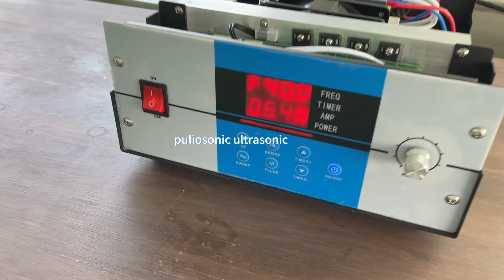Flange Type Transducer Plate For Industrial Ultrasonic Cleaning Machine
Ultrasonic vibration plate: The ultrasonic vibration plate for the cleaning tank is composed of an ultrasonic transducer glued in a fully sealed stainless steel vibration box and an ultrasonic generator. When the tank-type ultrasonic cleaning equipment is not suitable for specific work needs, the ultrasonic vibration plate will be removed. It is suitable for building a self-built cleaning tank or adding ultrasonic cleaning function to an existing cleaning tank. It is also suitable for repairing and replacing ultrasonic vibrating plates of existing ultrasonic cleaning equipment. It is suitable for installing ultrasonic plates in large ultrasonic cleaning machine systems. It is also suitable for ultrasonic extraction equipment and ultrasonic sewage treatment. The equipment is equipped with ultrasound. The ultrasonic vibrating plate can be flexibly installed in different parts of the cleaning tank (top, side, bottom) to achieve different cleaning effects. Ultrasonic vibrating plates (vibrating plates) are generally customized according to user needs and actual working conditions.